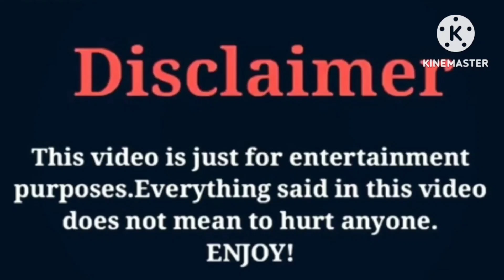Amyy Woahh VS Piper Rockelle | Lifestyle | Comparison | Interesting Facts